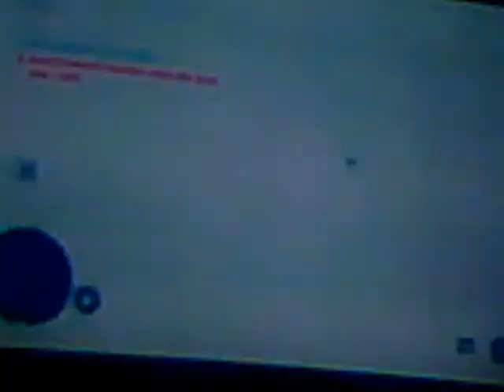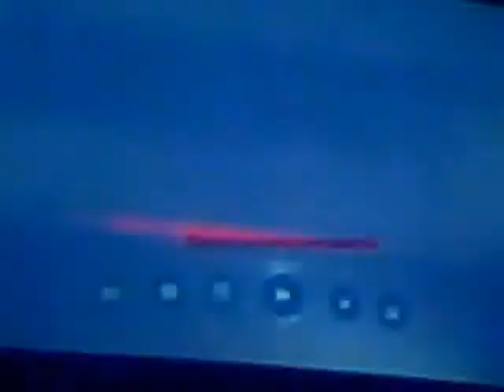LETS PLAY ASSSAIN CREED 3 PART 22. MAN PAUL REVER WAS SO ANOYING -_-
anoying est guy i met in my life   he thinks he has sense of direction    but as you wacth you will see     that he just anoying -_-     plz enjoy and suscribe  today :D  seeya this wedsday :D for more of my adventures